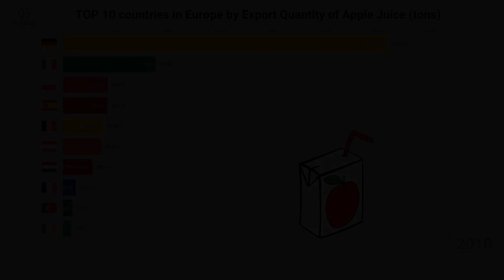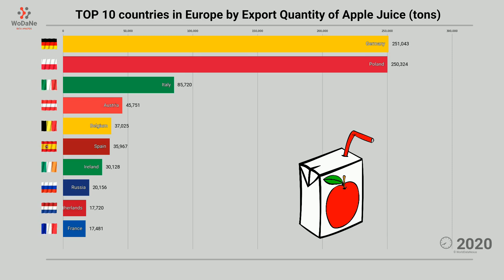TOP 10 countries in Europe by Export Quantity of Apple Juice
Apple juice is a popular export product within Europe. Over the past years, the quantity of apple juice exported has shown variations, with some countries witnessing a consistent growth in their export volumes. The industry is influenced by factors such as the availability of apple orchards, technological advancements in processing, and changing consumer preferences. Europe's apple juice exports contribute to the overall economic growth of the region and provide a significant source of income for countries involved in this trade. The market is competitive, and countries aim to maintain and increase their share through strategies like product diversification, quality improvement, and targeted marketing campaigns.

Data Source:
Faostat